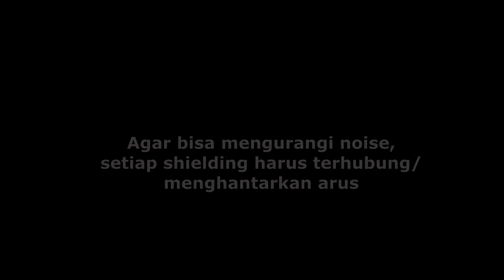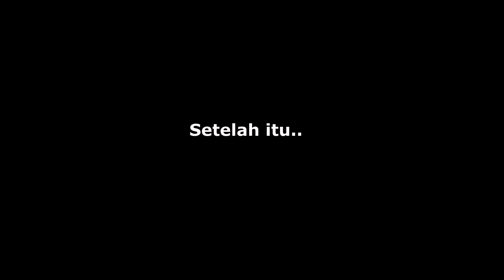Mengurangi noise pada bass dengan shielding alumunium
Shielding yang tepat bakal mengurangi noise pada gitar atau bass elektrik secara signifikan.

0.10 bass sebelum shielding
0.44 setelah shielding
3.08 tips menempel selotip almu
4.51 perbandingan sebelum dan sesudah shielding